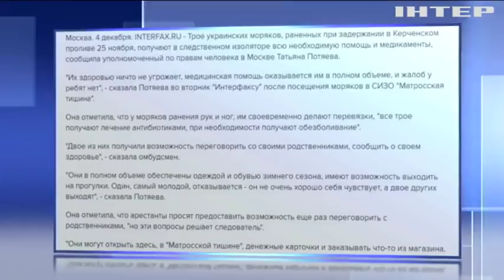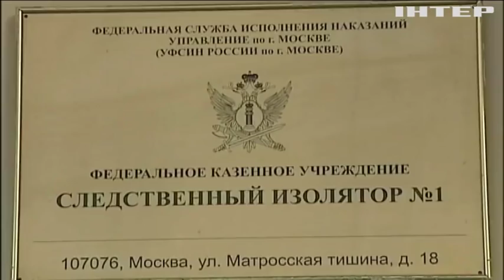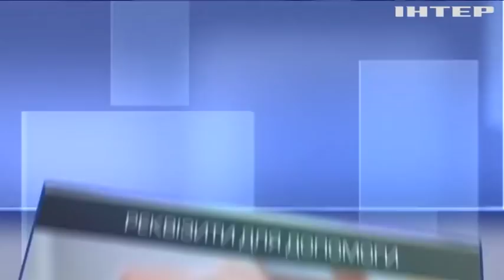Новости 9:00, выпуск за 5 декабря 2018 года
Головні події на цю годину:
У Дніпрі в батьків вилучили немовля; Маленька Валерія потребує невідкладної операції; У Британському парламенті почалися дебати щодо Брекзиту; Естонський винахідник створив унікальну еко-шкіру; Танці, регбі та сумо: на українських школярів чекає нова фізкультура - Лілія Гриневич